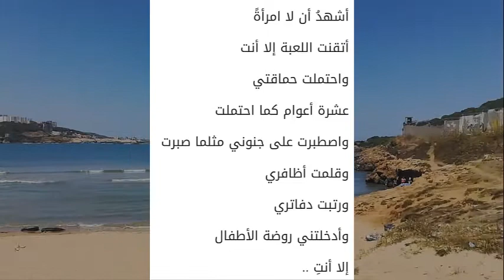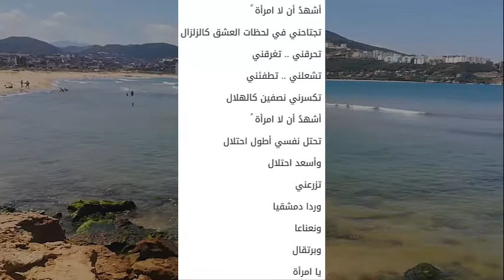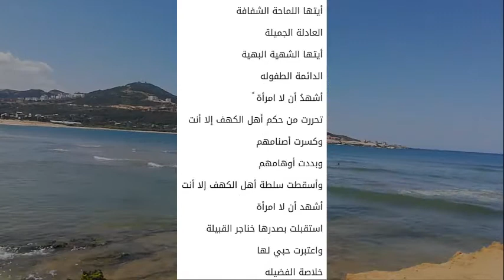قصيدة نزار قباني : لا إمرأة إلا أنت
أشهد أن لا امرأة ً
أتقنت اللعبة إلا أنت
واحتملت حماقتي
عشرة أعوام كما احتملت
واصطبرت على جنوني مثلما صبرت
وقلمت أظافري
ورتبت دفاتري
وأدخلتني روضة الأطفال
إلا أنت

I bear witness that there is no woman
Only you mastered the game
I tolerated my foolishness
Ten years as I endured
And I was patient with my madness as I was patient
I cut my nails
I arranged my notebooks
And she took me to kindergarten
except you